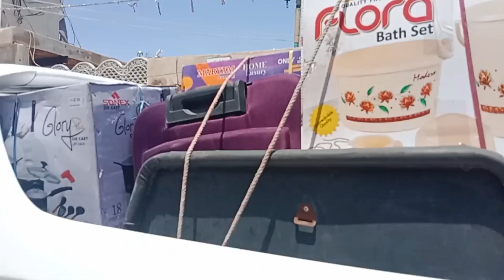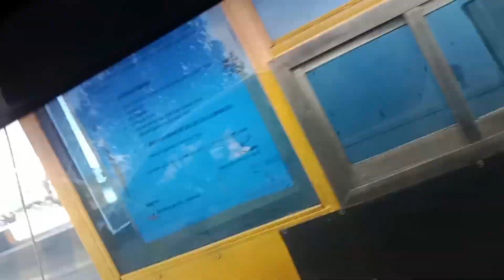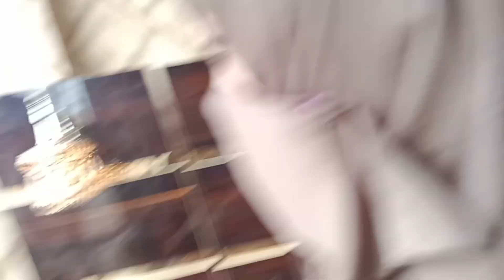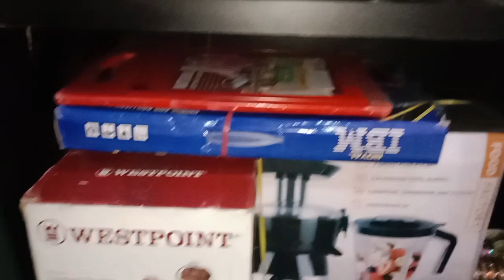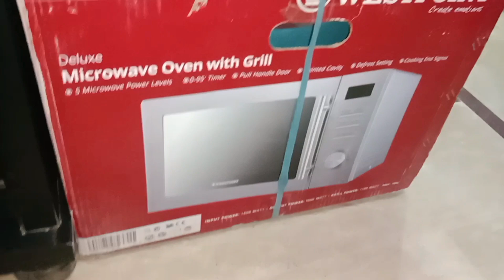27 ramzan ko dulhe walo k ghr furniture leke gai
27 Ramzan ko dulhe walo k ghar furniture leke gai